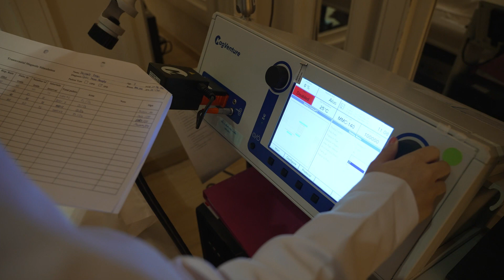Bernardo's Journey | Stem Cell Treatment Testimonial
{Bernardo} Stem Cell Therapy for Optic Nerve Atrophy

Bernardo, an eight-year-old boy from Brazil, received his first stem cell therapy in April 2024 at one of our Thai partner facilities. Throughout his stay, his family graciously accepted our invitation to share their incredible journey. They discussed the difficulties they faced after discovering Bernardo's condition, their fundraising efforts, and the mix of hopes and fears they felt about the treatment.

They also talked about the stem cell therapy process and the early improvements they saw in Bernardo's condition. Their story demonstrates resilience and hope, inspiring other families in similar situations.

*** As a biotechnology company at the cutting edge of regenerative medicine, Beike is dedicated to developing technologies and protocols for safe, effective treatments utilizing adult stem cells, focusing on umbilical cord and cord blood-derived stem cell therapy.